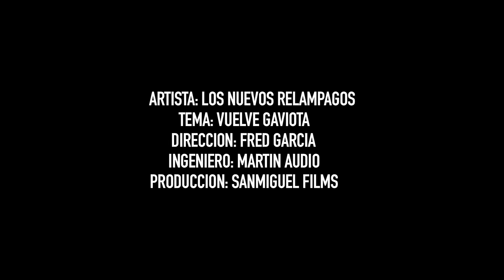Vuelve Gaviota - Cornelio D. Reyna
De Los Grandes Temas De Los Relampagos Del Norte Completamente En Vivo ⚡️